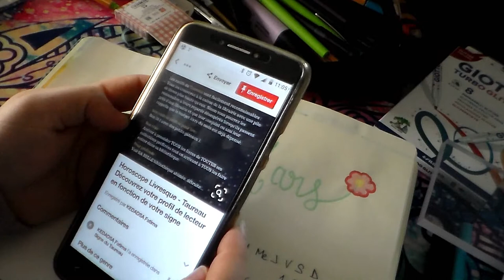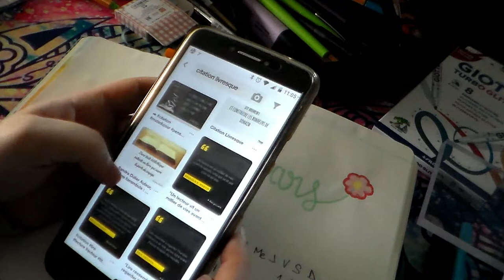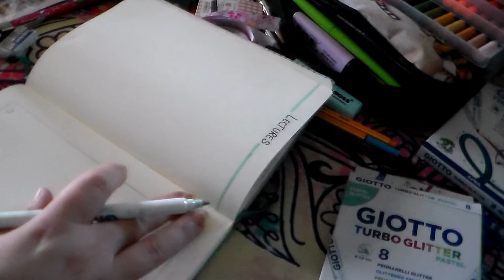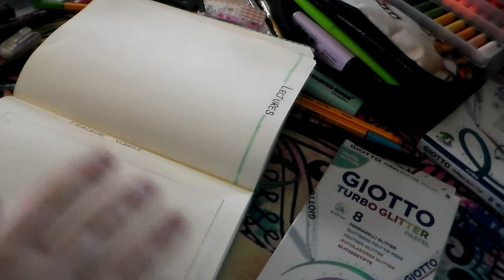[BUJO] Plan with me Mars 2019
Produits cité dans la vidéo :

Feutres glitter

乂❤‿❤乂